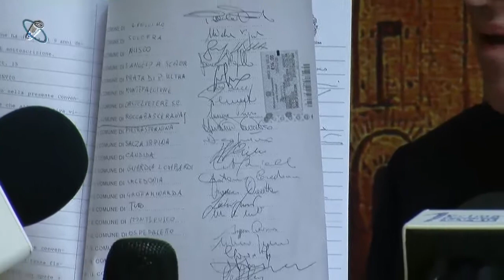Primo anno di amministrazione Foti - Intervista al sindaco di Avellino